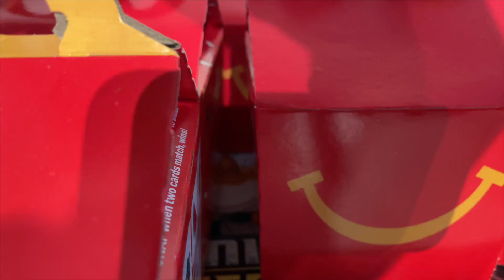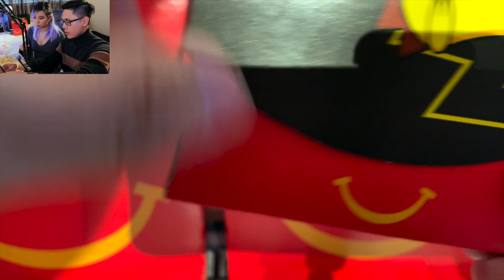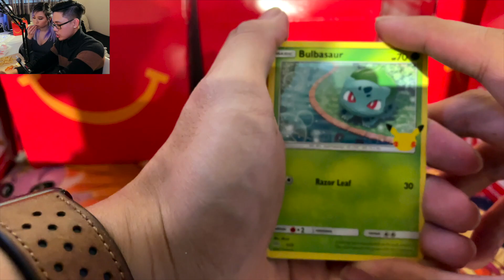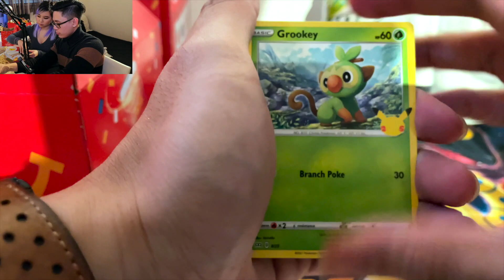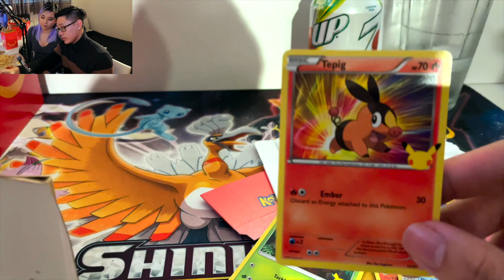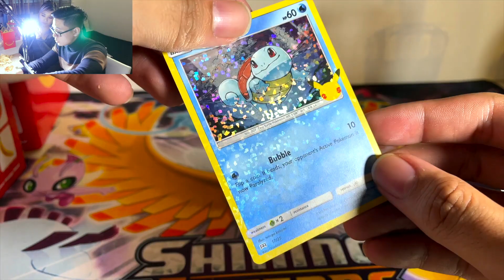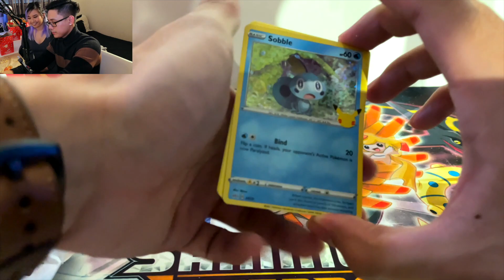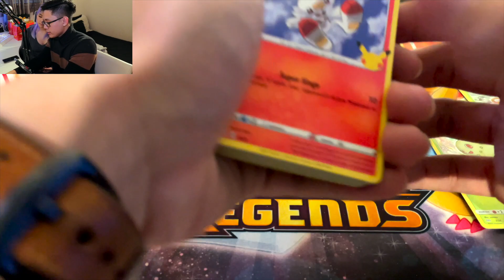*POKEMON CARDS + MUKBANG + GIVEAWAY* Eating 10 Mcdonalds Happy Meals To Open Pokemon Cards!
10 kids meals was a lot harder than we thought lol.

► Username: mareon_pokemon

Inquiry for future live breaks!